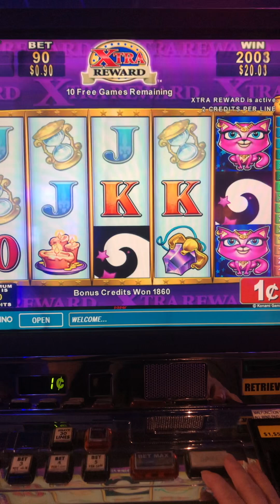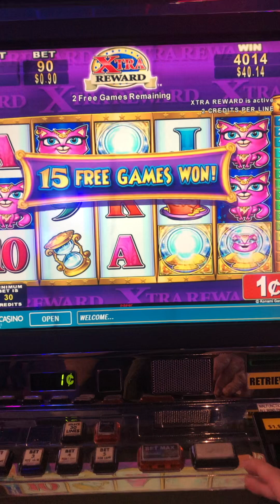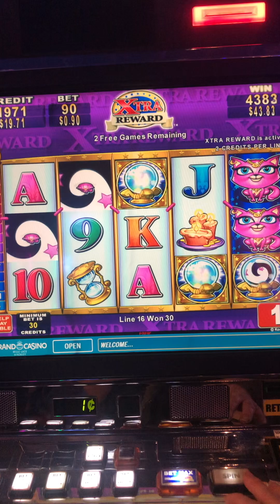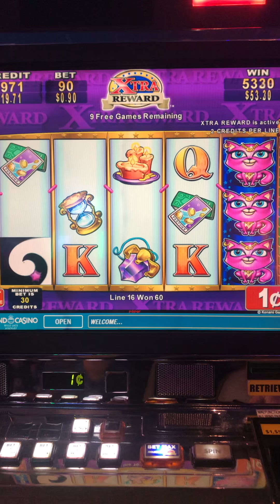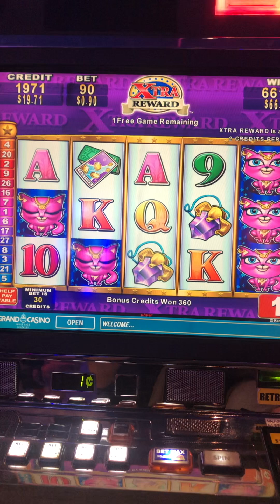October 10, 2024